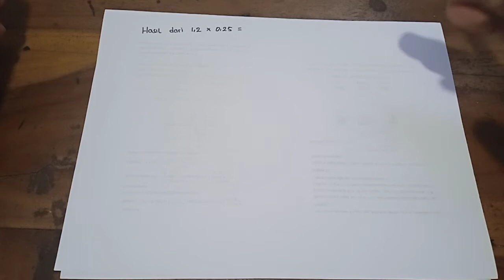1 2 dikali 0 25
1 2 dikali 0 25